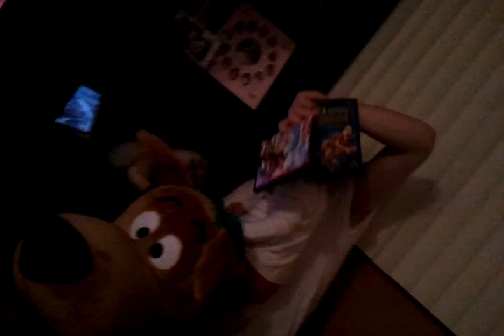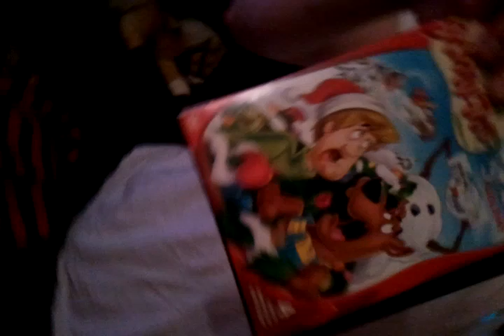Nicky and Dad with Scooby Doo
Just the three of us in the first apartment enjoying a night with Scooby Doo.